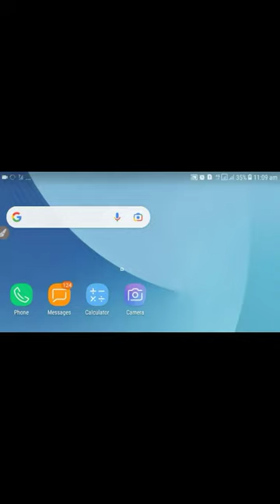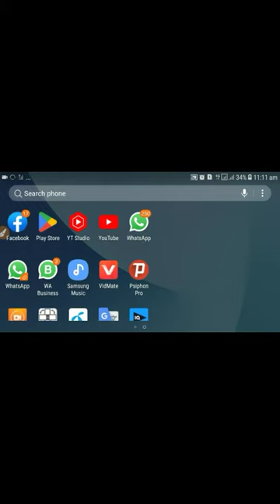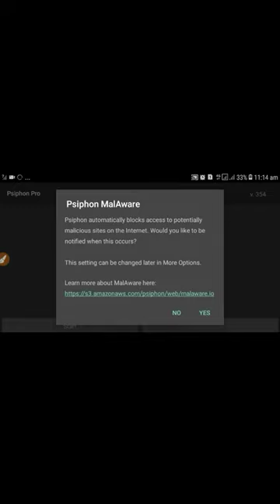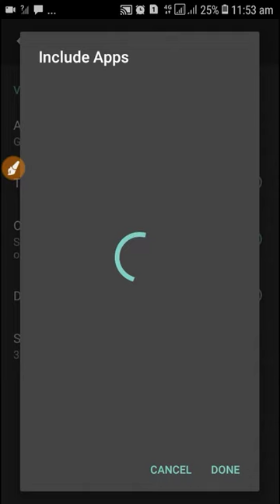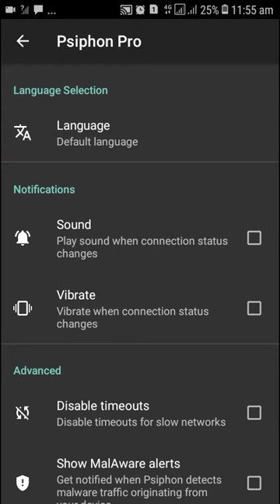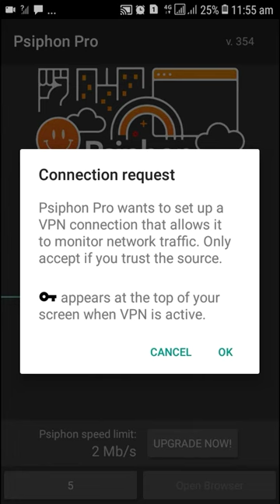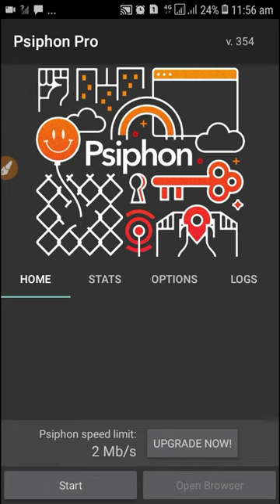Psiphon pro app full information and settings | Psiphon pro app use kaise kare 2022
psiphon pro app information and 2022 psiphon pro app full settings  in hindi we can say psiphon pro app kaise use kare